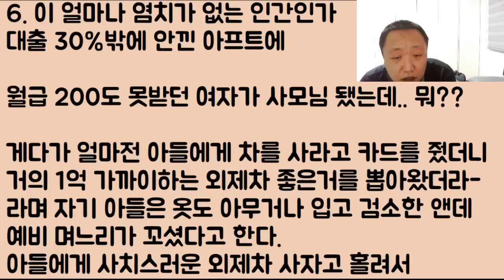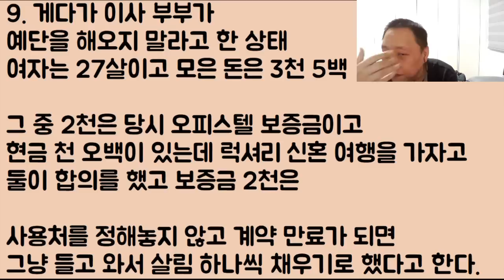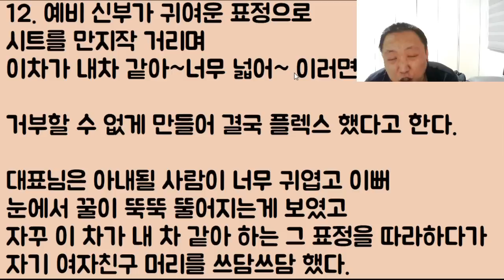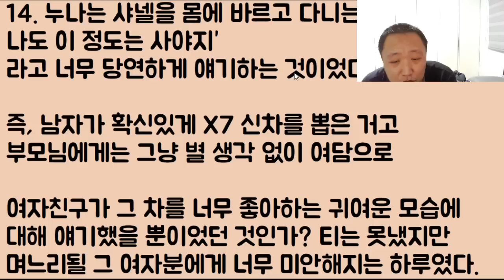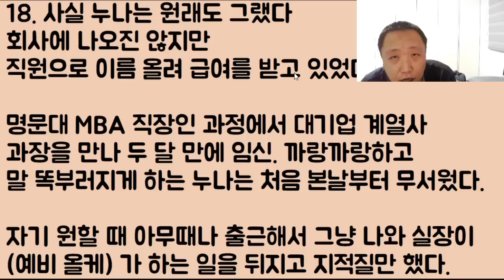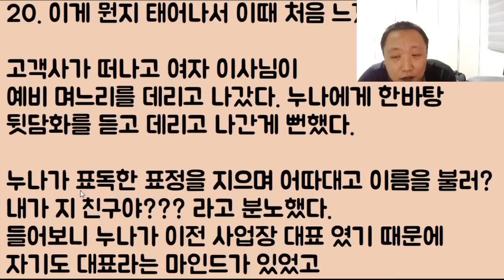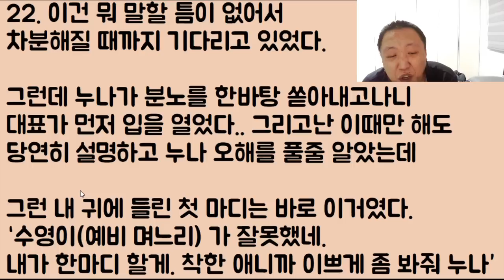[이런 미친?ㅋㅋㅋ] 가족들이 운영하는 회사에 며느리가 들어오면 벌어지는 거지 같은 일.. 그래도 이 언니 덕분에 난 살았지ㅋㅋ